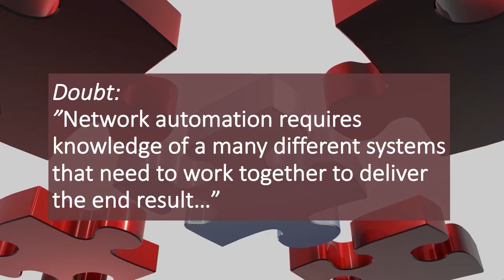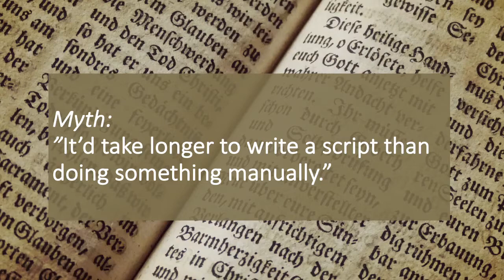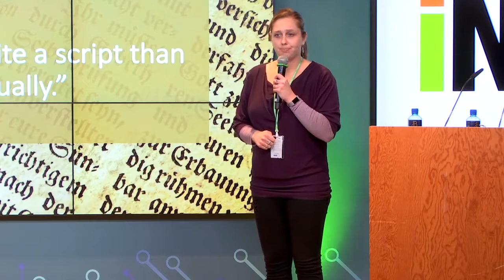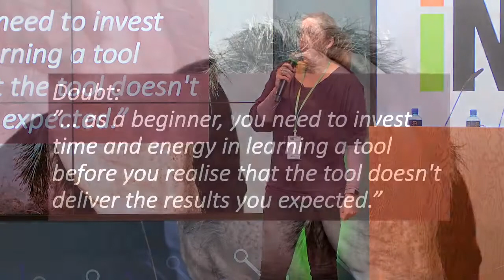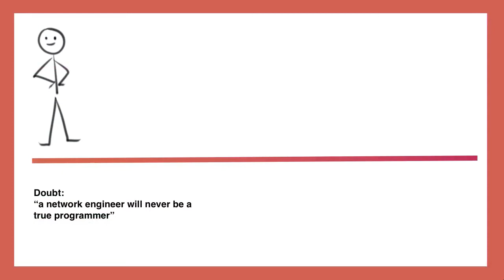iNOG::E at Facebook (3) Myths and Doubts about Network Automation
Csilla Bessenyei (Netlexity)